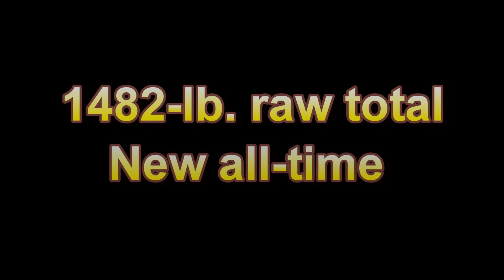Kyle Keough (148): All-Time World Record 1482-lb. Raw Total, RUM VIII